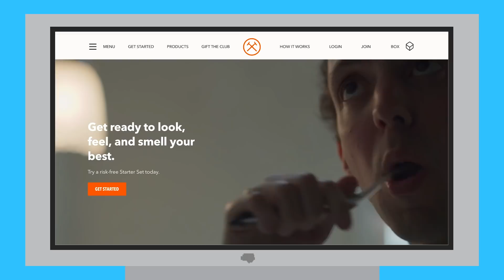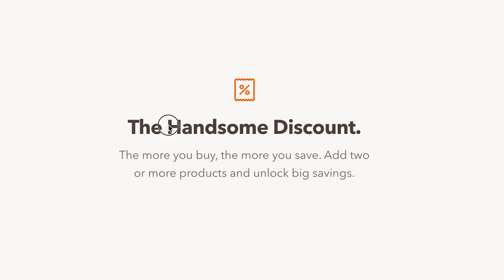What If You Were Sent Back To The Ice Ages?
Thanks to Dollar Shave Club for sponsoring. to get your first starter set for $5.

What would happen if you traveled to the ice ages? Would you be able to survive the earth in it's dangerous icy state?